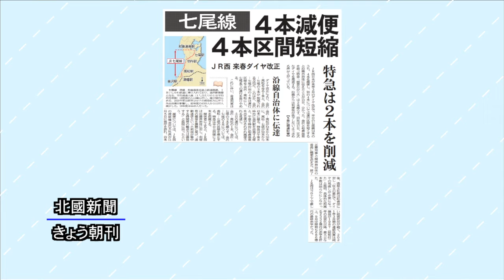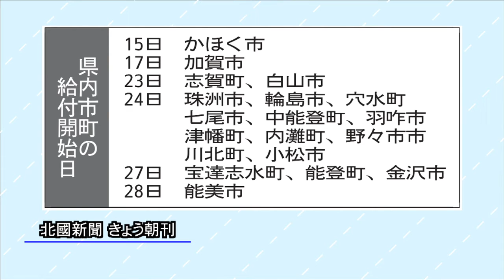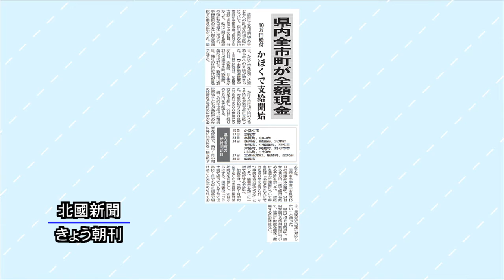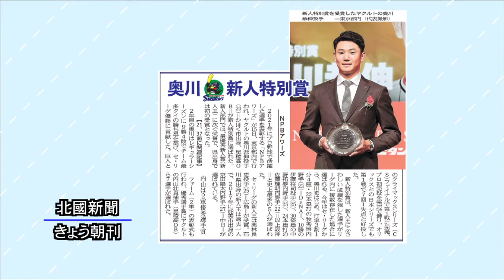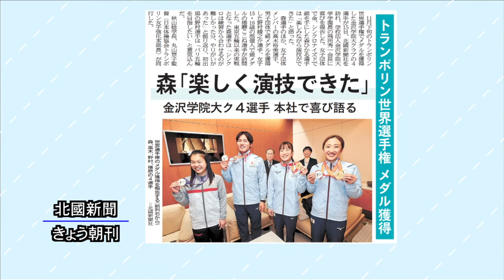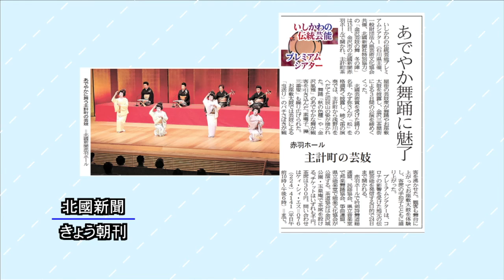北國新聞ニュース（昼）2021年12月16日放送